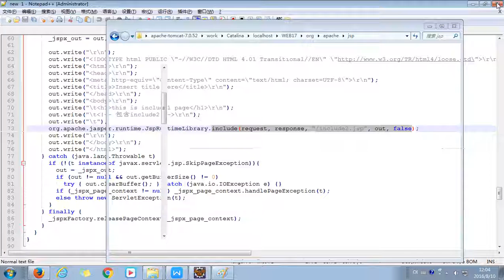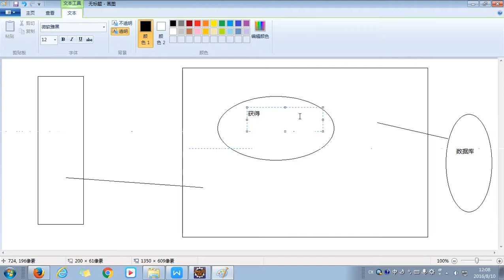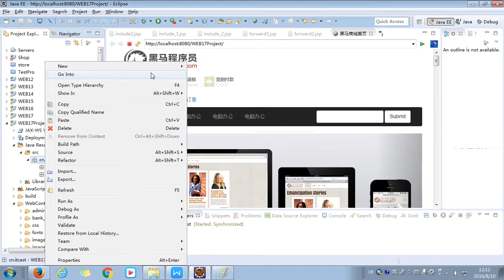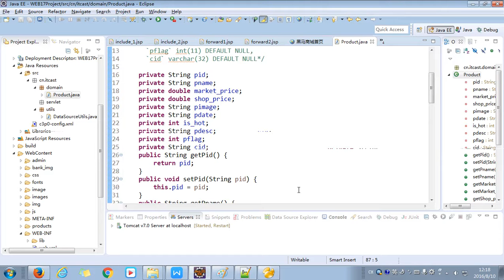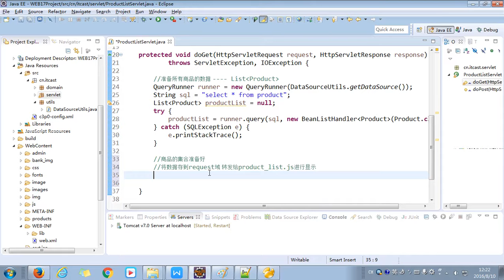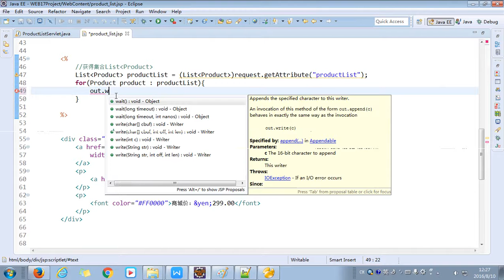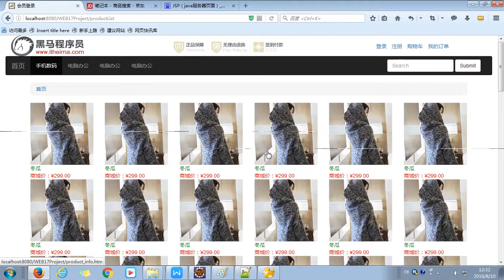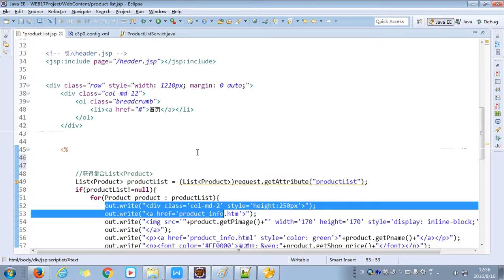web17 06 案例 显示商品列表